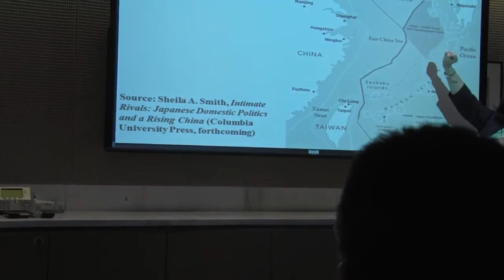Intimate Rivals: Japan-China Relations with Sheila Smith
No country feels China's rise more deeply than Japan. Through intricate case studies of visits by politicians to the Yasukuni Shrine, conflicts at the East China Sea boundary, concerns about food safety, and strategies of island defense, Sheila Smith explores the policy issues testing the Japanese government as it navigates its relationship with China. She finds that Japan's interactions with China extend far beyond negotiations between diplomats to include an array of social actors intent on influencing the Sino-Japanese relationship. At a National Committee event on May 11, 2015 in New York City, Sheila Smith discussed her book Intimate Rivals and the implications of the Sino-Japanese relationship on U.S.-China relations.

Dr. Smith is a regular contributor to the CFR blog Asia Unbound, and frequent contributor to major media outlets in the United States and Asia. She joined CFR from the East-West Center in 2007, where she directed a multinational research team in a cross-national study of the domestic politics of the U.S. military presence in Japan, South Korea, and the Philippines.